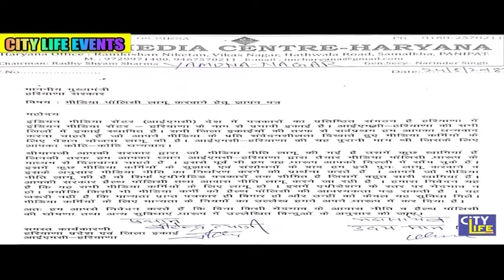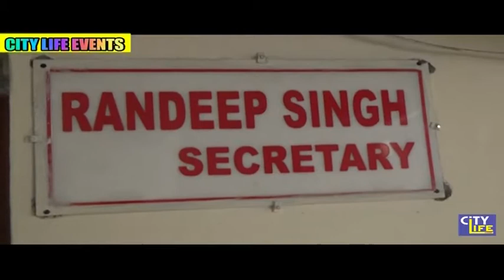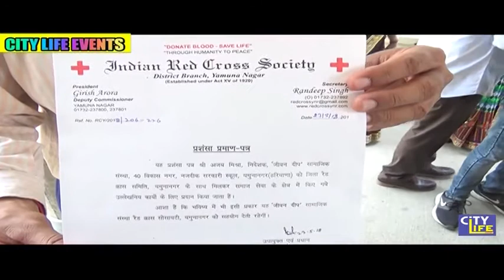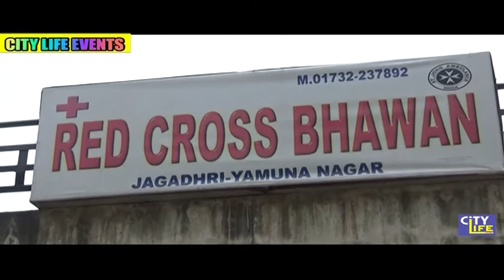news 24.05.2018 || city life channel || yamunanagar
इंडियन  मीडिया सेंटर के सदसयो ने जिला उपायुक्त को सौंपा ज्ञापन                               मीडिया पॉलिसी की खामियों को दूर करने  कि  की मांग                                       पेट्रोल डिजल के बढ़ते दामों ने आम आदमी की तोड़ी कमर        11 वे दिन भी पेट्रोल हुआ महंगा                                                      जिला उपायुकत गिरीश अरोड़ा  ने रेड क्रॉस कार्यालय का किया निरक्षण         विकास  के लिए काम कर रहे विभिन्न एनजीओज़ से विभिन्न मुद्दों पर की चर्चा                                         विश्व पर्यावरण दिवस के उपलक्ष्य  में  भगवान  परशुराम स्कूल में कार्यक्रम का हुआ आयोजन         बच्चो   ने रैली निकालकर पर्यावरण बचाने का दिया संदेश
                           माइनिंग कारोबारियों ने सैकड़ो की सभा में इकट्ठे  होकर जिला उपायुक्त को सौंपा ज्ञापन             समझौते के बाद भी रात को पैरा देने बैठे ग्रामीण           प्रशासन से निश्पक्ष जांच कि की  मांग  शिव शक्ति                                                        लक्ष्मी मेमोरियल स्कूल में इंवेस्टचुर सेरेमनी का हुआ आयोजन बच्चो को अपनी जिमेदारियो से कराया अवगत